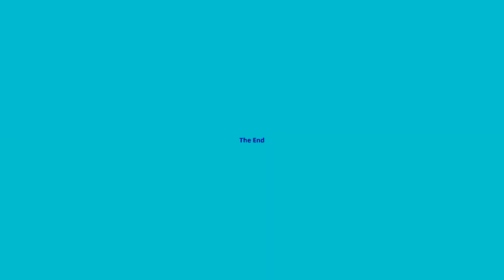Klasky Csupo Effects Round 1 Vs Me and WindowsMaker02 TheRussianVideoEditor (1/309)